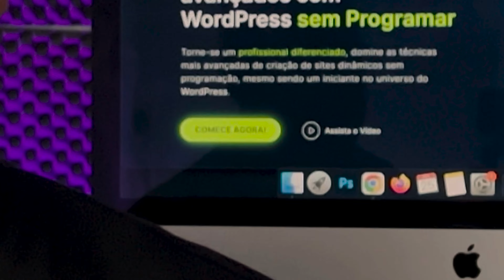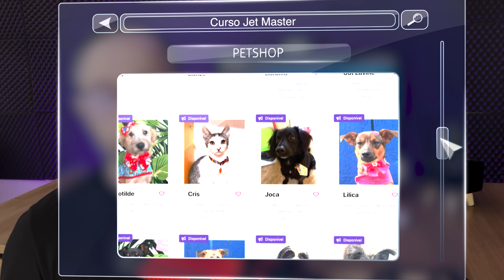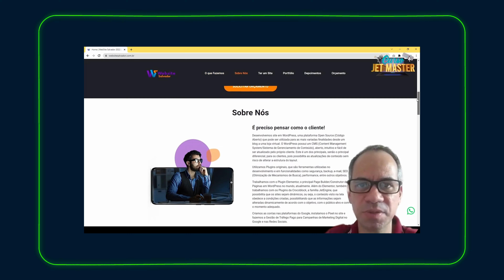Curso JetMaster: Crie sites avançados com WordPress sem Programar | Dante Testa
Crie hoje mesmo sites avançados com WordPress sem Programar.
Torne-se um profissional diferenciado, domine as técnicas mais avançadas de criação de sites dinâmicos sem programação, mesmo sendo um iniciante no universo do WordPress.